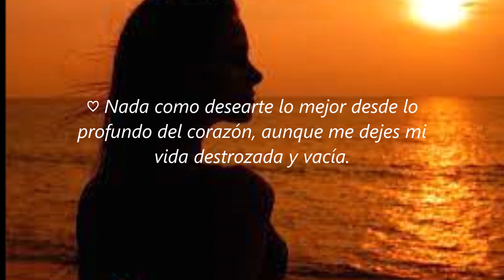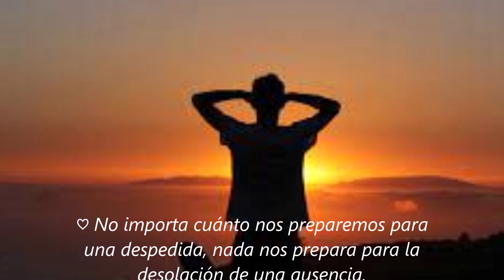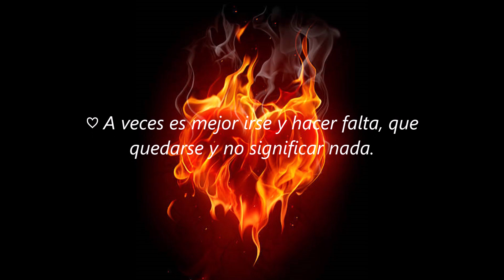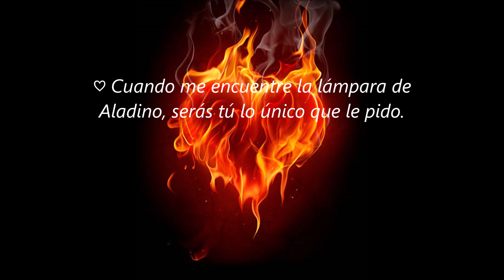POR ESO SI TE VAS...